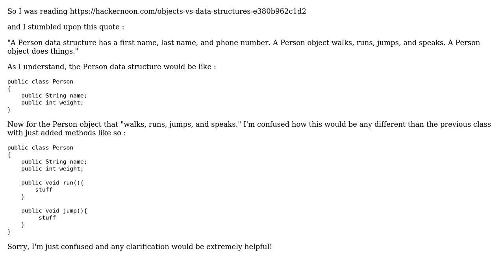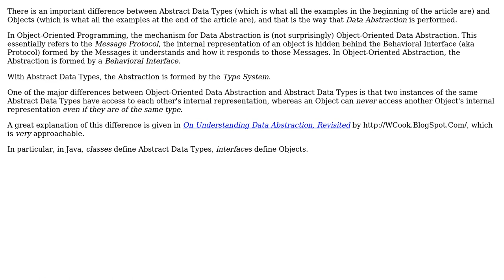Software Engineering: Difference between objects and data structures?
With thanks & praise to God, and with thanks to the many people who have made this project possible! | Content (except music & images) licensed under CC BY-SA | Music | Images & others | With thanks to user PLfan666 user Jorg W Mittag and the Stack Exchange Network Trademarks are property of their respective owners. You are responsible for your own actions.